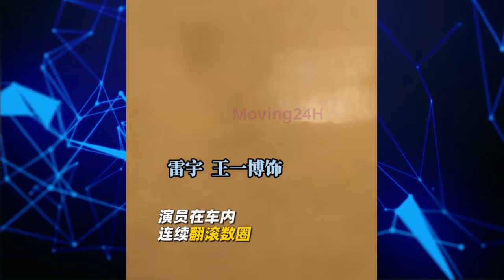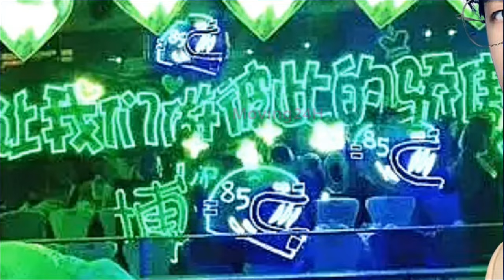【MOVING 24h01月19日】有关王一博的时间差打得飞起，细翻同一套话术 .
有关王一博的时间差打得飞起，细翻同一套话术 .